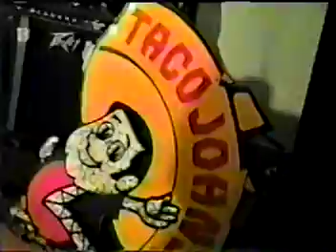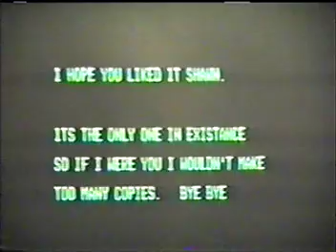X Club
X Club @ Marti's Club Mankato Mn mid 1990s